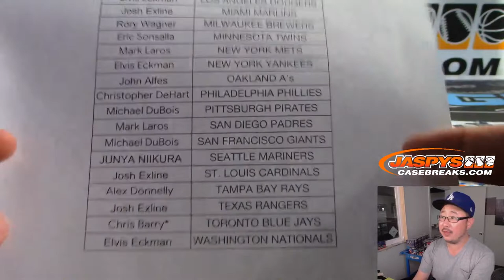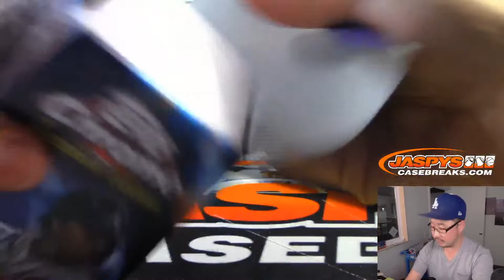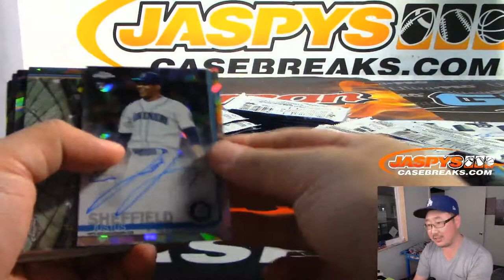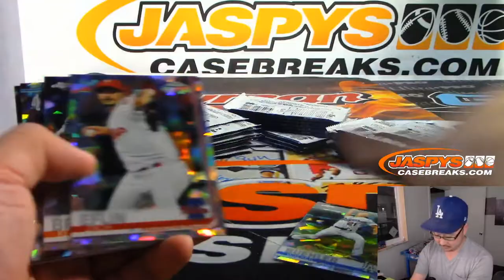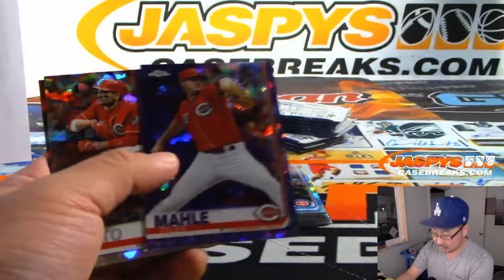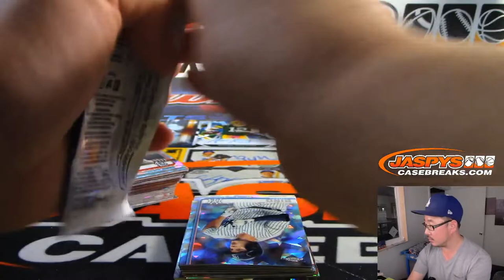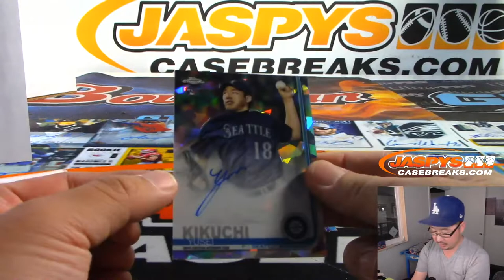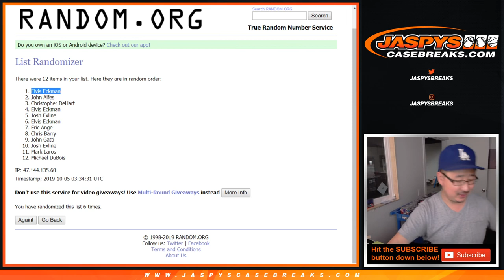Fr, 10.04.19 || 5Box PYT #12 || 2019 Topps SAPPHIRE Baseball (MLB)